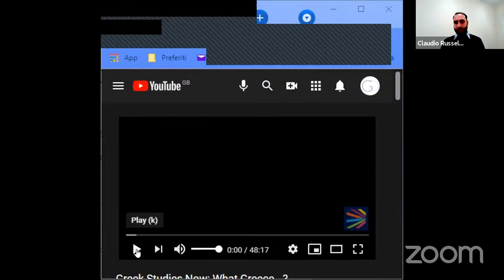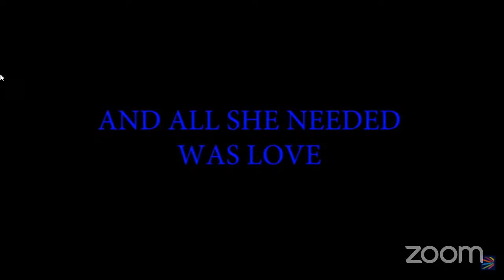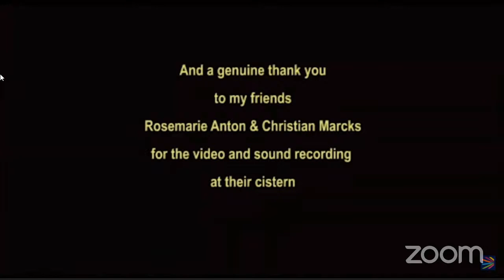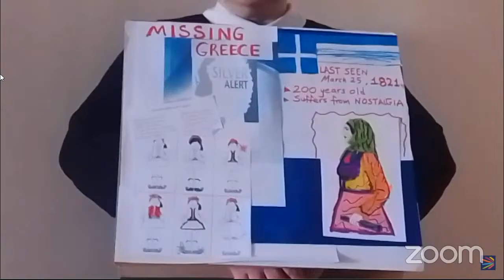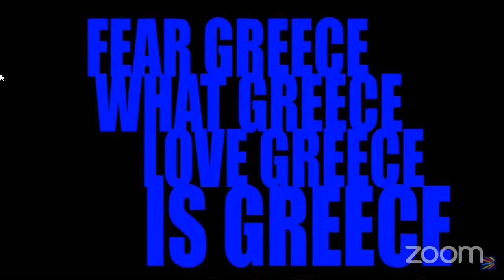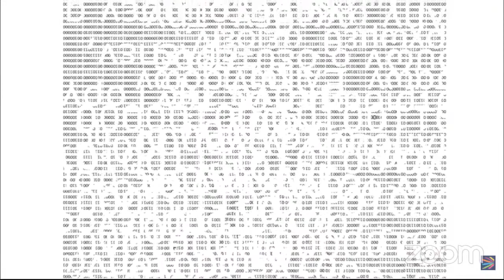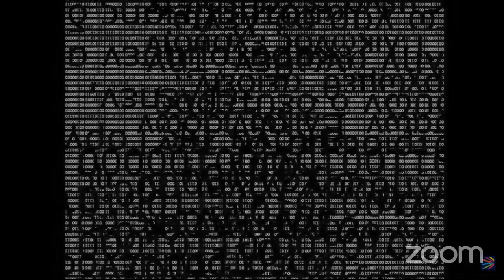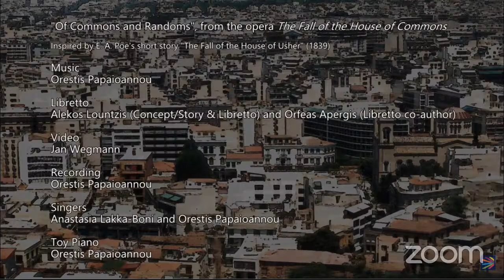What Greece...?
The network Greek Studies Now participates in the celebrations for the bicentennial of the 1821 Greek War of Independence with a series of webinars in which we are asking scholars, artists, filmmakers, and authors to reflect on the meaning of this anniversary, taking the contemporary experience of Greece and Greekness as their starting point.

In our second meeting of the series, scheduled for 21 April 2021 (coincidentally, the day also marking 54 years from the imposition of the 1967 Colonel’s dictatorship), we are proposing the digital equivalent of an open-mic. We have asked a group of cultural creators – literary authors, filmmakers, comic-book writers - to submit a short video reflecting on the word, concept, idea and geopolitical, imaginary that the word “Greece” conjures for them today, in the current sociopolitical and cultural conjuncture. We have asked for fragments, extracts from work in progress, provocative ideas. We have invited our contributors to think not of the question “what is Greece”, but to consider the very title “What Greece…” as a puzzling, often absurd, and certainly open-ended fragment in itself. Reintroducing it in their own narratives in different ways, from “what kind of Greece” or “what Greece means to you” to “what the hell, Greece…”, the responses we will showcase mix the national and the personal, the rational and the absurd, the familiar and the weird, the playful and the austere.

In the first part of this event, we will present the videos we have collected, offering a heterogenous collage of literary, visual, aural, and multi-media reflections. In the second part, we will open the floor for a live conversation with contributing artists, taking the many threads they open up in their contributions further.

Video contributions will be in English or in Greek with English translation/subtitles. The roundtable discussion will be in English.

Confirmed participating artists and authors:

Alexis Alexiou

Vassilis Amanatidis

Orfeas Apergis

Glykeria Basdeki

Marios Chatziprokopiou and Anna Tzakou

Theodoros Chiotis

Christos Chrissopoulos

Maria Fakinou

Adrianne Kalfopoulou

Erofili Kokkali

Patricia Kolaiti

Alekos Lountzis and Orestis Papaioannou

Pavlina Marvin and Danae Sioziou

Afroditi Nikolaidou

Dimosthenis Papamarkos

Vassiliki Petsa

Elina Psykou

Soloup

Vicky Tselepidou

George Ttoouli

The event will be live streamed via YouTube. Register here in order to receive the link for the livestream.

The first webinar in these series of events to mark the Bicentennial of the Declaration of Greek Independence, was held on 22 March: a discussion on the nation by revisiting Stathis Gourgouris’ classic book “Dream Nation.”

Following our second event, “What Greece…?”, our third webinar in this series will be held on 17 May 2021 under the title “We have never been racist”: Rethinking Race and Ethnicity in Greece.” if you would like to receive news and updates about other events organized by the network Greek Studies Now